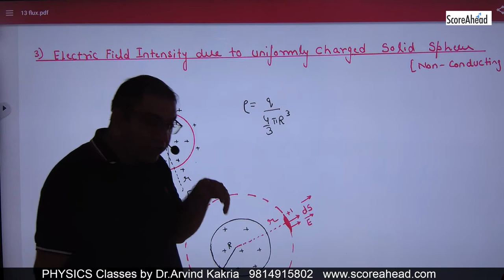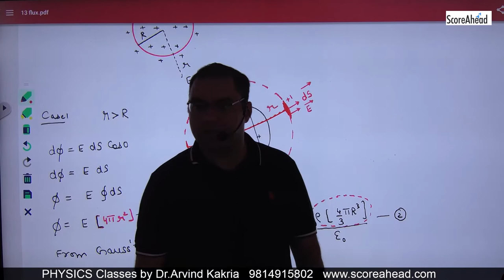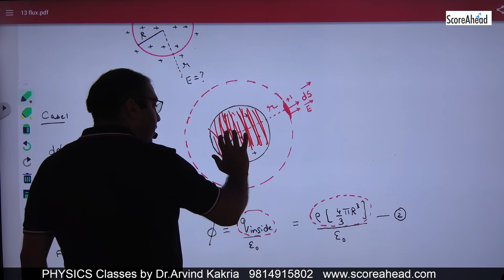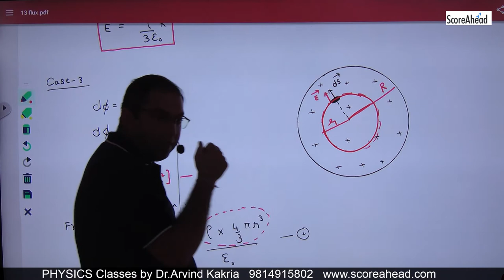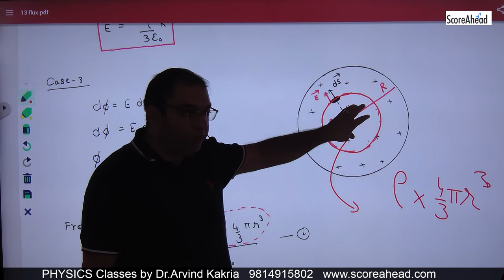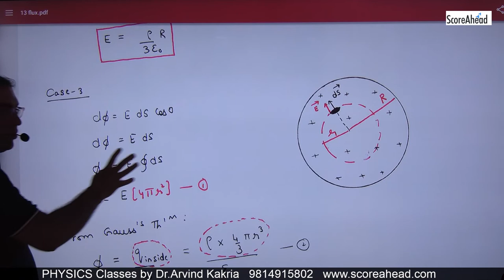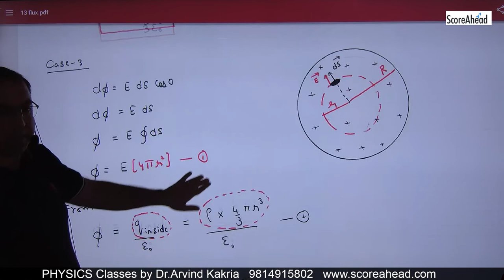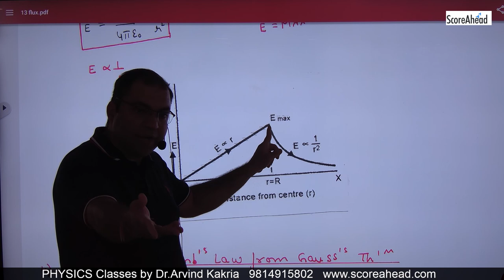21 Electric Field Intensity due to Charged Solid Sphere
Electric Field Intensity due to Charged Solid Sphere